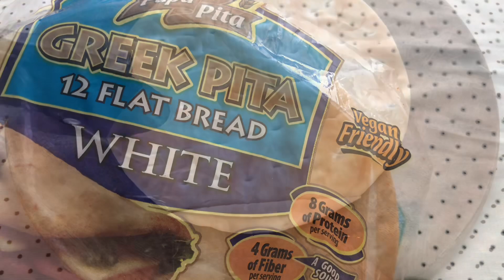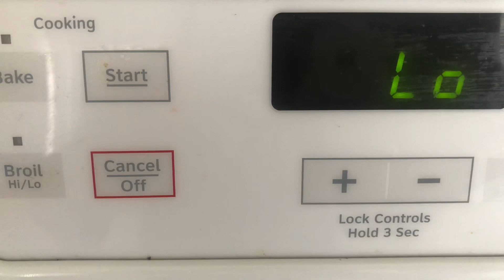Chicken pizza sticks ( quick and esay recipe)